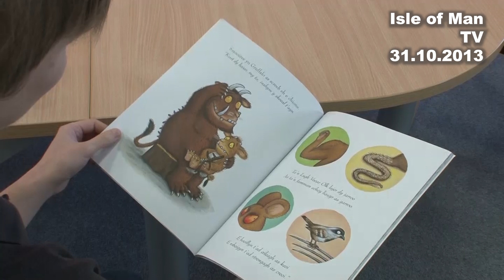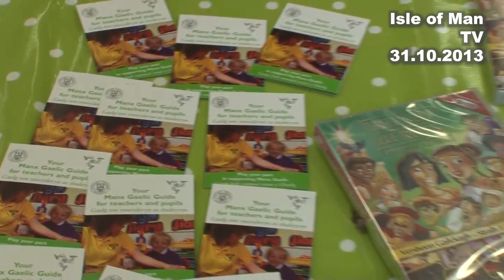IoM TV archive: Second Gruffalo book gets translated into Manx: 31.10.2013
Manx Gaelic translater Natalie Nic Shìm talked to Paul Moulton in October 2313 about the second Gruffalo book being translated Into the Manx language.